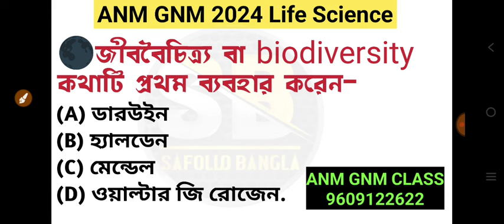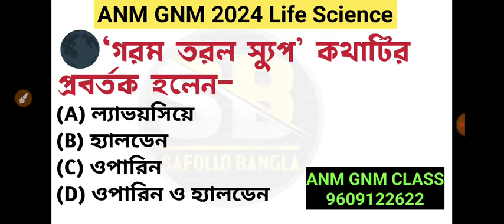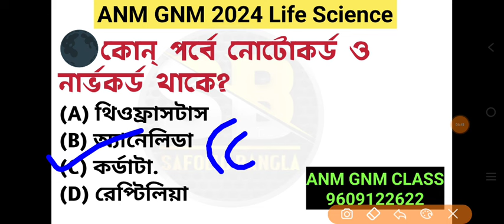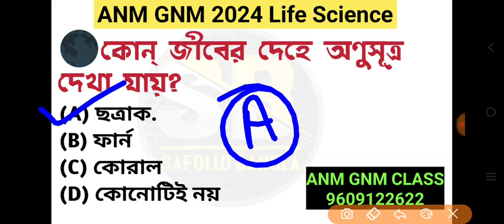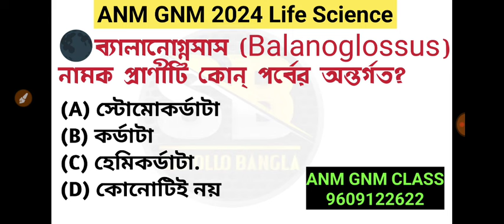anm gnm class 2024 | life science class for gnm nursing | anm gnm 2024 clas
anm gnm class 2024 | life science class for gnm nursing | gnm nursing class 2024 | anm gnm 2024 class

🔰ANM GNM PAID ব্যাচে ভর্তির জন্য